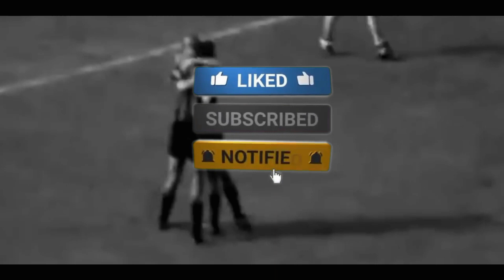Barcelona Player Luis Suarez Creepy Last Words Before He Died @CelebritiesBiographer 2023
Former Barcelona and Inter Milan midfielder Luis Suarez, the only male footballer born in Spain to win the Ballon d’Or, died at the age of 88 on Sunday. @CelebritiesBiographer  2023